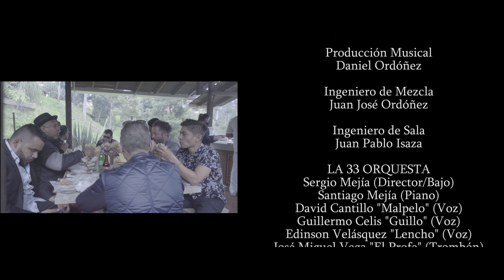VIP Show – La 33 // Salerosa // StockHausen Magazine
Llega fin de año y con el, el LiveSession más importante de Colombia. En esta oportunidad con @la33orquesta poniéndole sabor a este VIPShow en su primera parte presentando en Exclusiva su nuevo Album, no te pierdas !!